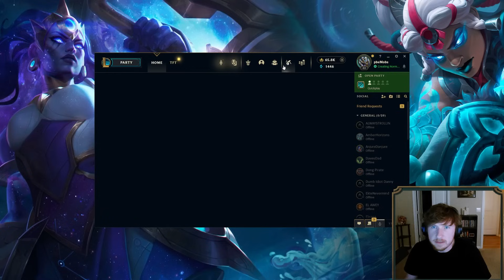Is the new Hullbreaker worth on Illaoi?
Season 13 Illaoi runes guide League of Legends by Challenger DirtyMobs  | Illaoi vs Sett
Rank 1 Illaoi league of graphs, ugg, and opgg
Grasp of the Undying - Demolish - Second Wind - Unflinching
Presence of Mind - Legend: Tenacity
Attack Speed - Armor - Scaling Health